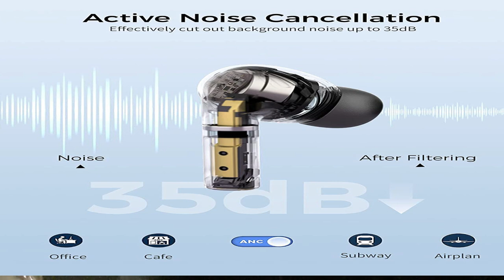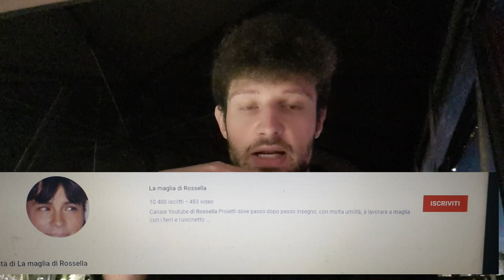cuffie bluetooth wireless recensione le consiglio a tutti qualità ottima prezzo (40 euro)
cuffie bluetooth dove acquistarle

luce ring